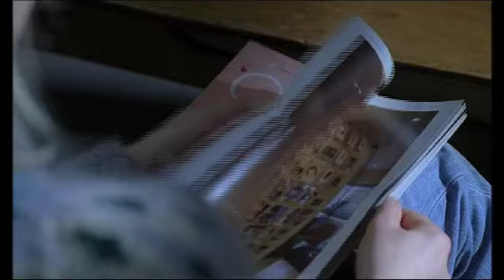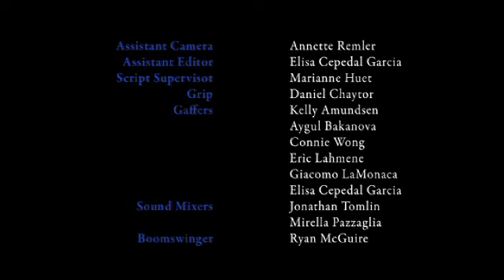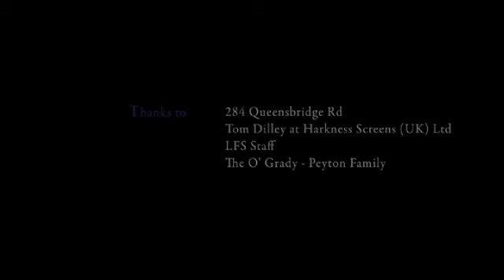Fall Of The House Of Lawrence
Director: Tomas O'grady-Peyton
Lighting Cameraman: Clara Kraft Isono
Camera Operator: John Craine
Editor: Geoff Bellhouse
Producer: Fan Yang

It is Christmas Day and all the dysfunctions of the Lawrence family continue to play out.  Infertility, suicide and secrecy bubble below the surface of the festive gathering as the house plummets towards earth in this darkly comic absurd drama.